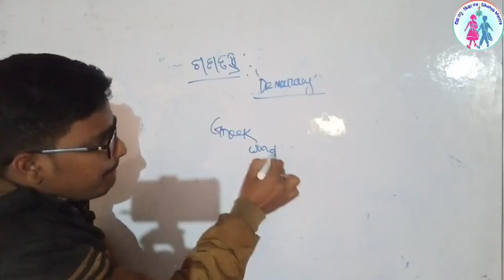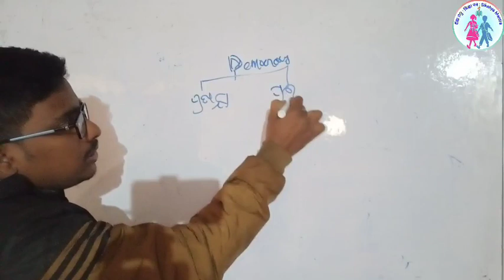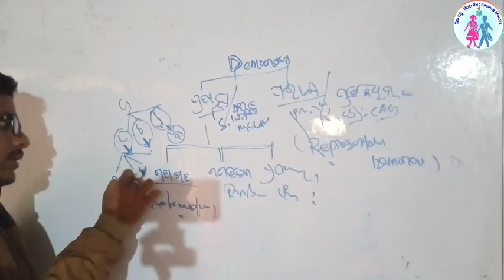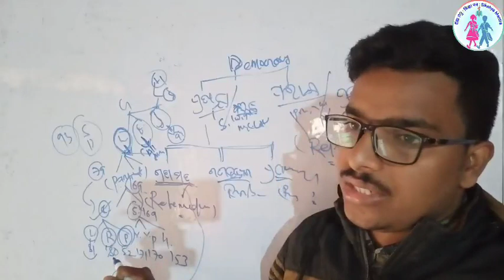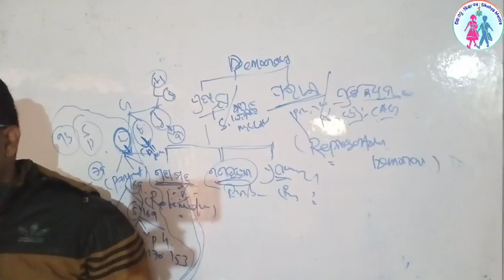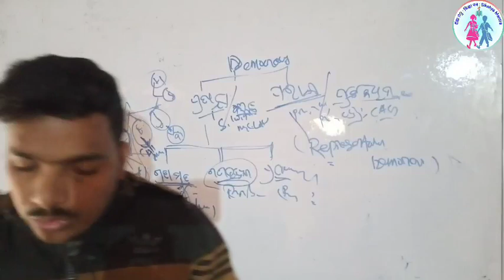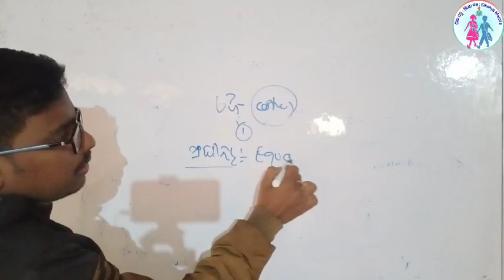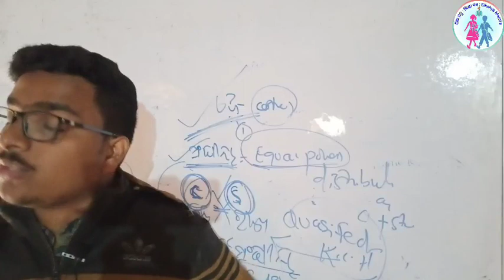Marathon Class || ଗଣତନ୍ତ୍ର ଏବଂ ଦଳୀୟ ବ୍ୟବସ୍ଥା || CHSE EXAM 2021